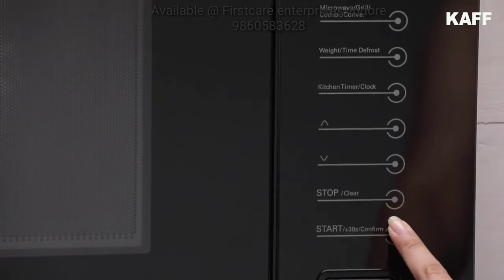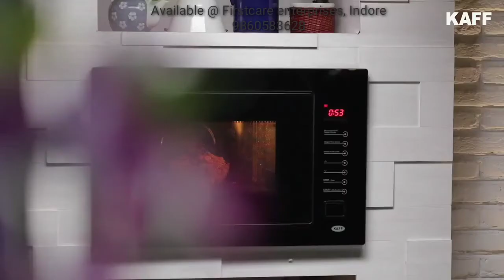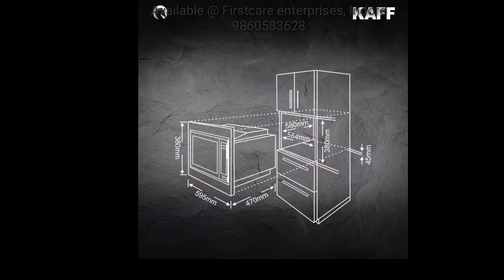kaff kmw hn6 blk|kaff microwave built in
microwave recipes,
microwave cake,
microwave oven,
microwave cake recipe,
microwave pizza recipe,
microwave popcorn,
microwave oven recipes,
microwave pizza,
microwave and oven difference,
microwave assisted extraction,
microwave and radar engineering,
microwave antenna,
microwave and otg difference,
microwave aloo boil,
microwave and radar engineering lecture in hindi,
microwave accessories,
a microwave blowing up,
a microwave powered by screaming,
a microwave sound,
a microwave cake,
a microwave inside a microwave,
a microwave noise,
microwave brownies,
microwave breakfast recipes,
microwave biscuit recipe,
microwave bread recipe,
microwave brownie recipe,
microwave bowl,
microwave bench setup explanation,
microwave biscuit cake,
i f b microwave oven,
microwave cookies,
microwave chicken,
microwave chocolate cake,
microwave cooking,
microwave cleaning,
microwave convection oven,
cookie swirl c microwave,
samsung microwave c-do error,
c-do samsung microwave,
microwave dhokla recipe,
microwave dishes,
microwave desserts,
microwave demo,
microwave diathermy,
microwave dessert recipes,
microwave dinner recipes,
microwave design,
d mart microwave,
microwave sound,
microwave engineering,
microwave egg recipes,
microwave easy recipes,
microwave egg,
microwave earrape,
microwave engineering nptel,
microwave eggless cake,
microwave engineering in hindi,
a microwave,
g e microwave troubleshooting,
microwave food,
microwave french fries,
microwave fish recipes,
microwave food recipes,
microwave fish fry,
microwave fish,
microwave function,
microwave food hacks,
lg microwave f-3,
microwave grill recipes,
microwave grill chicken,
microwave grill,
microwave gun,
microwave game,
microwave gun cid,
microwave garlic bread,
microwave glass bowl,
lg microwave,
lg microwave oven,
lg microwave oven cake,
lg microwave oven demo,
lg microwave oven pizza,
lg microwave oven recipes,
lg microwave recipes,
lg microwave not heating,
microwave hacks,
microwave heating,
microwave how to use,
microwave heating problem,
microwave healthy recipes,
microwave hacks 5 minute crafts,
microwave handvo,
microwave hand gloves,
h zone microwave oven,
h.v. capacitor microwave,
microwave kya hota h,
microwave idli recipe,
microwave idli maker,
microwave indian recipes,
microwave installation,
microwave instant recipes,
microwave idli kaise banaen,
microwave ifb,
microwave in hindi,
i microwaved a grenade,
i microwaved a microwave,
i microwaved a grenade mrbeast,
i microwaved a loaded gun,
i microwaved my phone,
microwave jhula,
microwave jhumar,
microwave jeera rice,
microwave jungkook,
microwave junction,
microwave journal,
microwave jackfruit,
microwave japanese food,
microwave spectroscopy by j chemistry,
microwave sharp j tech inverter,
microwave kaise chalate hain,
microwave kya hota hai,
microwave ke bartan,
microwave kaise use karte hain,
microwave kaise saaf karen,
microwave kitne ka aata hai,
microwave kaise use karen,
microwave ko kaise use karte hain,
kim k microwave m&ms,
microwave lg,
microwave lg how to use,
microwave lava cake,
microwave mug cake,
microwave mein cake kaise banaen,
microwave mein pizza kaise banaen,
microwave mein kya kya bana sakte hain,
microwave mein cake banana,
microwave maggi recipe,
microwave mein pizza kaise banate hain,
my microwave is not heating up,
my microwave oven suddenly stopped working,
my microwave plate is not rotating,
my microwave is not working,
my microwave start button not working,
my microwave is smoking,
my microwave isn't heating,
my microwave is working but not heating,
microwave not heating,
microwave not heating food,
microwave not working,
microwave nptel,
microwave network analysis,
in microwave power transmission a waveguide works as a,
o.t.g. microwave oven difference,
o type microwave tubes,
microwave price,
microwave pasta,
microwave potato,
microwave paneer tikka,
microwave pizza recipe in hindi,
microwave quick recipes,
microwave quick recipes indian,
microwave quick snacks,
microwave quality,
microwave quick cake recipes,
microwave quiche,
microwave questions,
microwave quiche recipe,
q factor in microwave engineering,
microwave recipes indian
microwave vs oven,
microwave vs otg
half life 1 microwave,
all in 1 microwave,
microwave 2021,
microwave 20 litre,
microwave 2 min cake,
microwave 28 litre,
microwave 25 litre,
microwave 21 litre,
microwave 24 hours,
microwave 23 litre,
kaff microwave demo,
kaff microwave convection,
kaff microwave oven,
kaff microwave oven manual,
kaff microwave kb4a,
kaff microwave review,
kaff microwave user manual,
kaff microwave manual,
kaff microwave and oven,
kaff microwave built in,
kb4a kaff microwave,
kaff inbuilt microwave,
kaff microwave oven kb4a,
kaff convection microwave oven